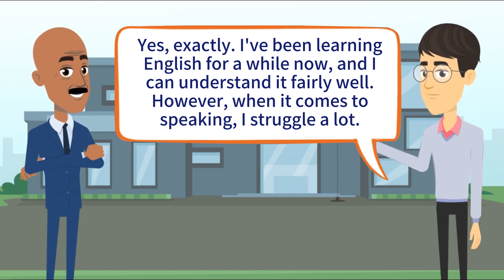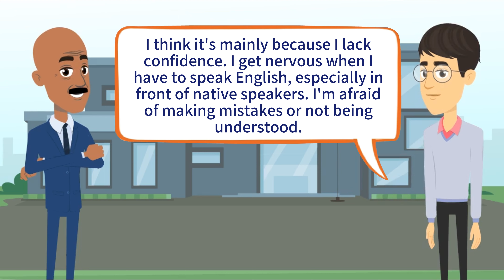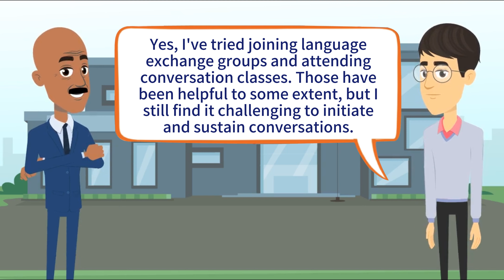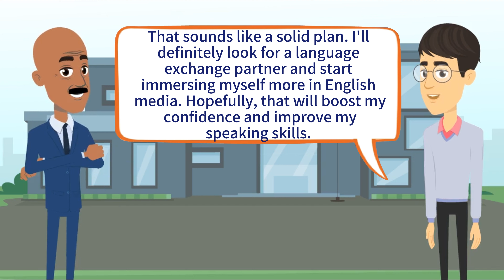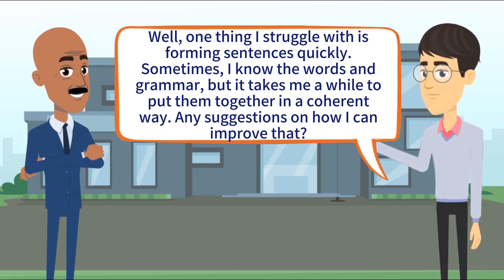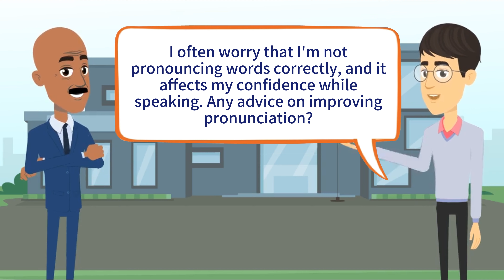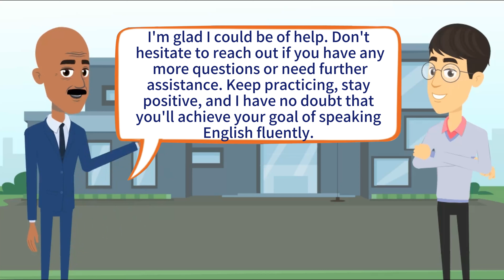I Can Understand But Can't Speak English | English Conversation Practice | Improve Listening Skill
This is a casual english conversation for english learner.